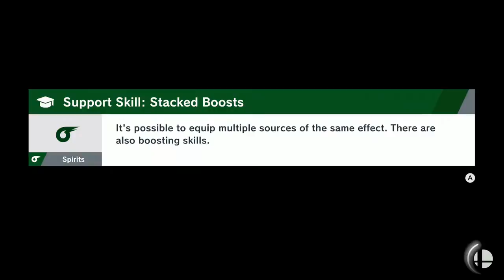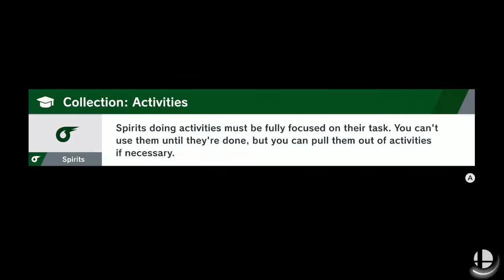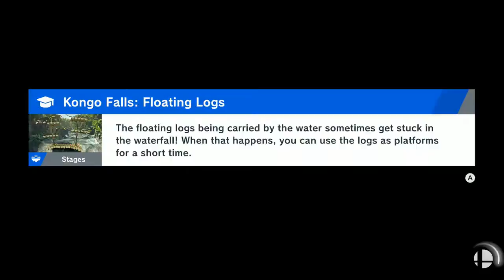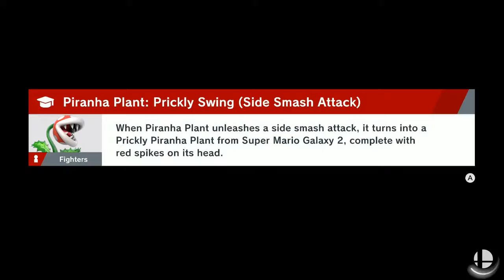Smash Ultimate Stream